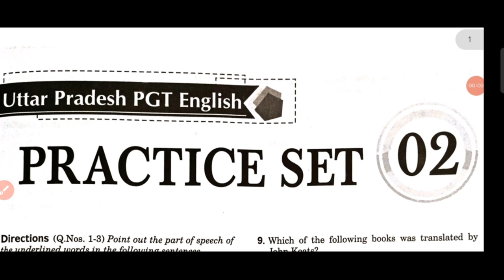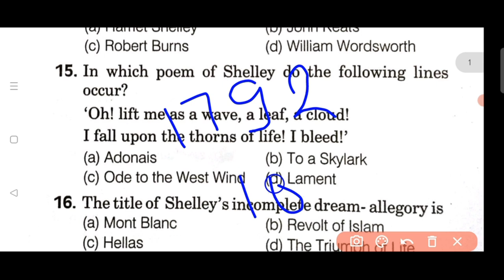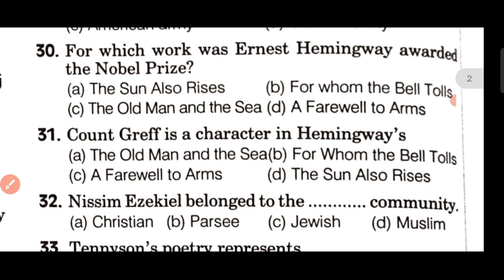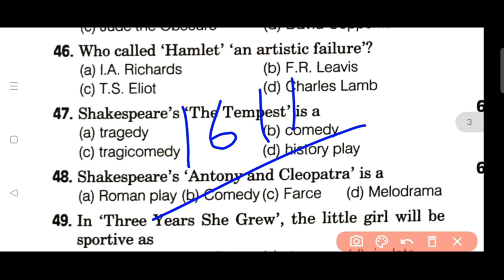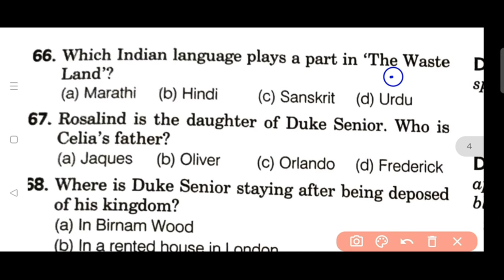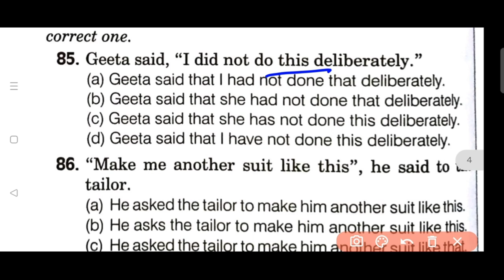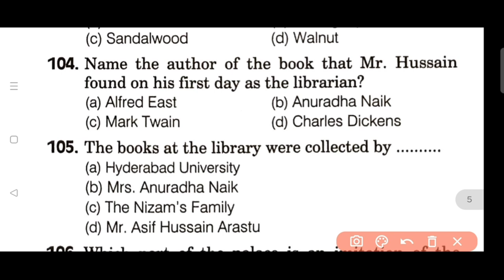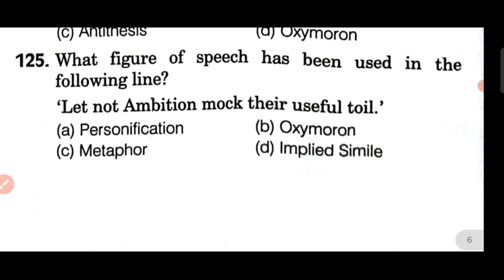Up Pgt English Practice Set-2|| Model Paper of Pgt English|| Pgt English Solved practice set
UP PGT previous year solved question paper
English classes
UP PGT English preparation 2022
Up pgt solved question papers of English 2021

UP PGT ENGLISH 2021 Solved Question Paper 2016
UP PGT ENGLISH 2021 previous year Solved Question Paper
Up pgt English 2021 paper analysis
Up pgt English paper analysis
Pgt English preparation 2022
pgt English online classes
up pgt english previous year question paper
up pgt english classes
pgt english solved paper 2019
pgt english question paper
pgt english classes 2021
pgt english previous year question paper
up pgt english practice set
up pgt english preparation
up pgt english
up pgt english online classes
pgt english preparation
up tgt pgt english previous year question paper
pgt english classes
pgt
pgt english literature preparation

up pgt english syllabus 2022
up tgt english online classes
tgt pgt english coaching in allahabad
tgt pgt english
nvs tgt english classes
tgt english